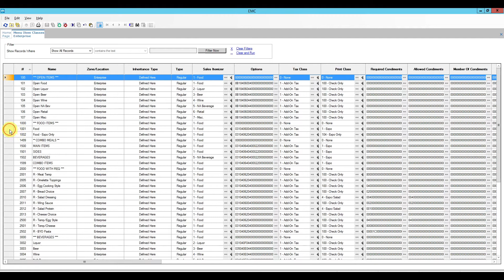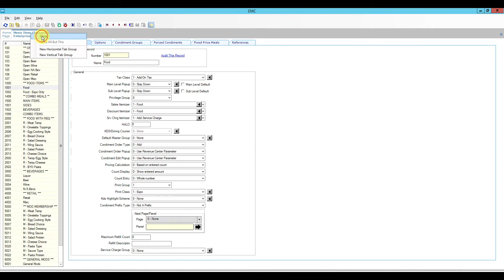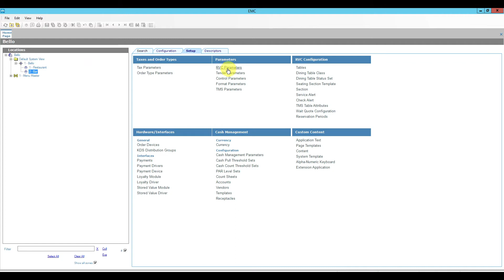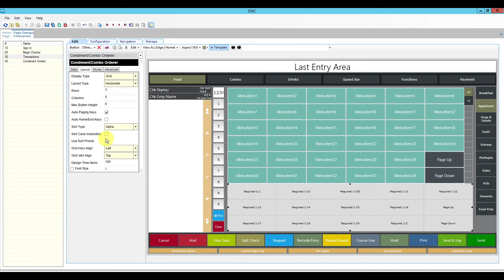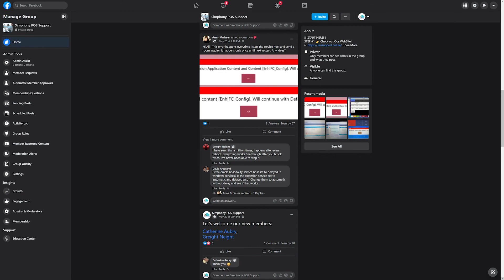Required Condiments using SLU in Oracle Hospitality Simphony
In this video, I go over how to program Micros Simphony.